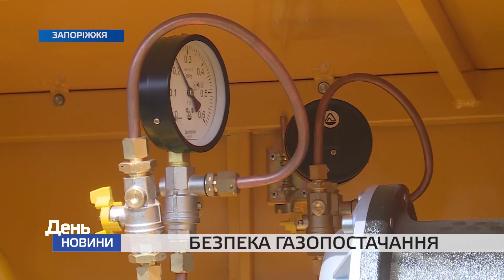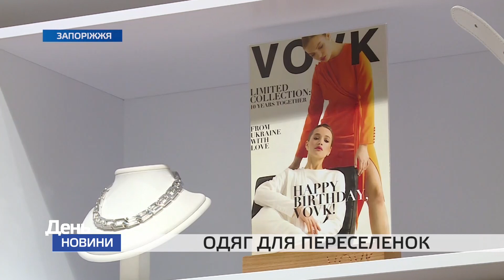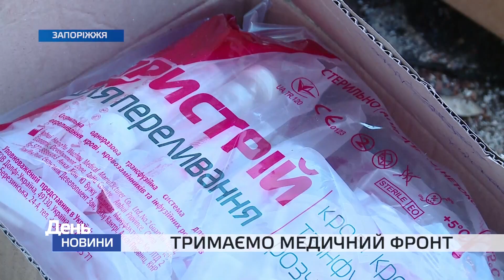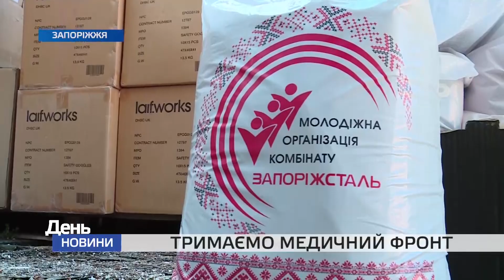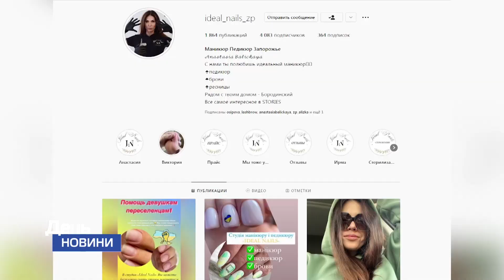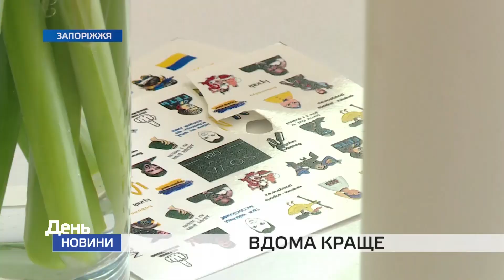День Новини TV5 від 29 04 2022 15:00